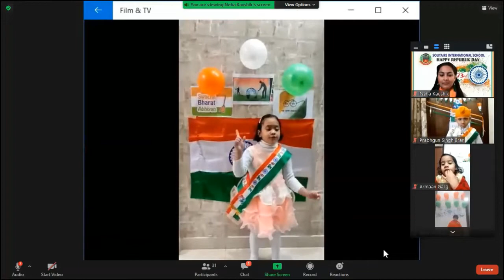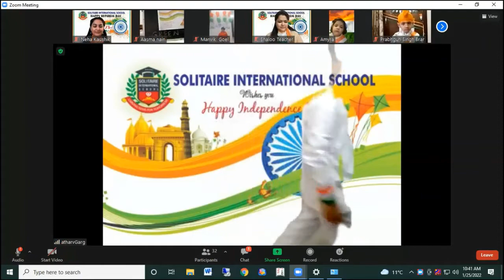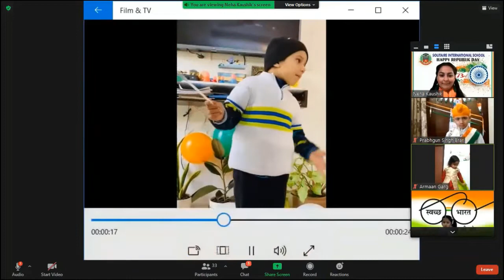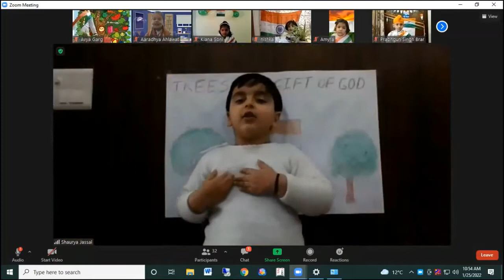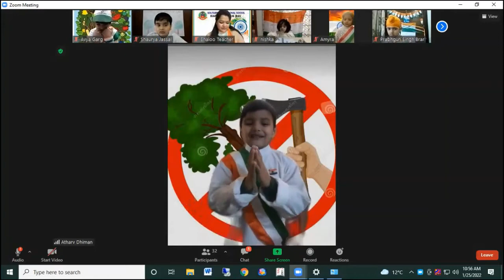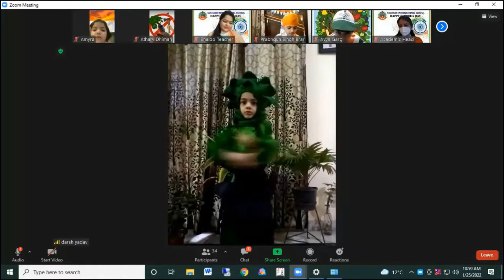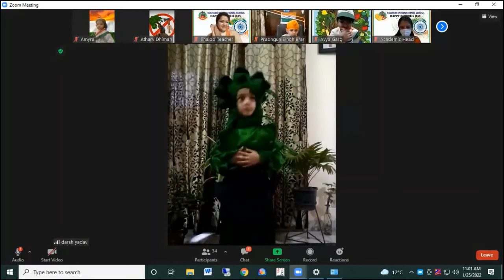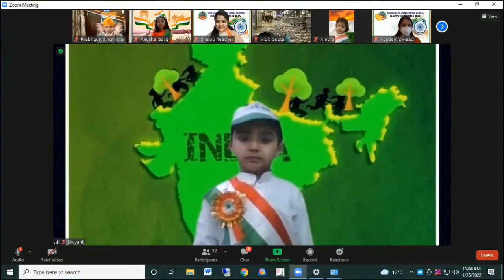ʀᴇᴘᴜʙʟɪᴄ ᴅᴀʏ ᴄᴇʟᴇʙʀᴀᴛɪᴏɴ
73ʀᴅ ʀᴇᴘᴜʙʟɪᴄ ᴅᴀʏ ᴡᴀs ᴄᴇʟᴇʙʀᴀᴛᴇᴅ ᴡɪᴛʜ ɪᴛs sᴏʟᴇᴍɴɪᴛʏ ᴀɴᴅ ɢʀᴀɴᴅᴇᴜʀ ᴀᴛ ᴛʜᴇ ᴠɪʀᴛᴜᴀʟ ᴘʟᴀᴛғᴏʀᴍ ʙʏ sᴏʟɪᴛᴀɪʀᴇ ɪɴᴛᴇʀɴᴀᴛɪᴏɴᴀʟ sᴄʜᴏᴏʟ, sᴇᴄ – 20, ᴘᴀɴᴄʜᴋᴜʟᴀ. sᴛᴜᴅᴇɴᴛs ᴅɪsᴘʟᴀʏᴇᴅ ʜɪɢʜ ᴘᴀᴛʀɪᴏᴛɪᴄ ғᴇʀᴠᴏʀ ᴛʜʀᴏᴜɢʜ ᴛʜᴇɪʀ ᴘᴇʀғᴏʀᴍᴀɴᴄᴇs ᴡʜɪᴄʜ ғɪʟʟᴇᴅ ᴛʜᴇ ʜᴇᴀʀᴛ ᴏғ ᴇᴀᴄʜ ᴀᴜᴅɪᴇɴᴄᴇ ᴡɪᴛʜ ᴘʀɪᴅᴇ.
sᴛᴏʀʏ ʙᴇʜɪɴᴅ ᴛʜᴇ ᴄʀᴇᴀᴛɪᴏɴ ᴏғ ɪɴᴅɪᴀɴ ᴄᴏɴsᴛɪᴛᴜᴛɪᴏɴ ᴀɴᴅ ɪᴛs sɪɢɴɪғɪᴄᴀɴᴄᴇ ᴡᴀs ʜɪɢʜʟɪɢʜᴛᴇᴅ ᴛʜʀᴏᴜɢʜ ᴀɴ ɪᴍᴘʀᴇssɪᴠᴇ ᴅʀᴀᴍᴀᴛɪᴢᴀᴛɪᴏɴ. sᴛᴜᴅᴇɴᴛs, ᴘᴀʀᴇɴᴛs ᴀɴᴅ ᴛᴇᴀᴄʜᴇʀs ʀᴇᴍᴇᴍʙᴇʀᴇᴅ ᴀɴᴅ ᴘᴀɪᴅ ᴛʀɪʙᴜᴛᴇ ᴛᴏ ᴅʀ ʙʀ ᴀᴍʙᴇᴅᴋᴀʀ, ᴛʜᴇ ғᴀᴛʜᴇʀ ᴏғ ɪɴᴅɪᴀɴ ᴄᴏɴsᴛɪᴛᴜᴛɪᴏɴ. ᴅɪғғᴇʀᴇɴᴛ ᴄɪᴠɪʟɪᴀɴ ᴀᴡᴀʀᴅs, ᴛʜᴇɪʀ sɪɢɴɪғɪᴄᴀɴᴄᴇ, ɪᴍᴘᴏʀᴛᴀɴᴄᴇ ᴀɴᴅ ᴀᴡᴀʀᴅᴇᴇs ᴏғ ᴛʜᴇsᴇ ᴘʀᴇsᴛɪɢɪᴏᴜs ʜᴏɴᴏʀs ᴡᴇʀᴇ ʜɪɢʜʟɪɢʜᴛᴇᴅ ʙʏ ᴛʜᴇ sᴛᴜᴅᴇɴᴛs. sᴏʟɪᴛᴀɪʀɪᴀɴs ᴅʀᴇᴡ ɪɴsᴘɪʀᴀᴛɪᴏɴ ᴡɪᴛʜ ᴛʜᴇɪʀ sɪᴍᴘʟᴇ ʟɪᴠɪɴɢ ᴀɴᴅ ᴛʜᴇ ʀᴇᴍᴀʀᴋᴀʙʟᴇ ᴡᴏʀᴋ ᴅᴏɴᴇ ʙʏ ᴛʜᴇᴍ ɪɴ ᴅɪғғᴇʀᴇɴᴛ sᴘʜᴇʀᴇs ɪɴ sᴘɪᴛᴇ ᴏғ ᴠᴀʀɪᴏᴜs ʜᴀʀᴅsʜɪᴘs.
ᴛʜᴇ ᴛɪɴʏ ᴛᴏᴛs ᴏғ ᴋɪɴᴅᴇʀɢᴀʀᴛᴇɴ ᴀʟsᴏ ᴘᴇʀғᴏʀᴍᴇᴅ ᴀɢᴇ ᴀᴘᴘʀᴏᴘʀɪᴀᴛᴇ ᴀᴄᴛɪᴠɪᴛɪᴇs ᴏɴ ᴛʜᴇ sᴄʀᴇᴇɴ ᴡʜᴇʀᴇɪɴ ᴛʜᴇʏ ʀᴇᴄɪᴛᴇᴅ ᴘᴀᴛʀɪᴏᴛɪᴄ ʀʜʏᴍᴇs, sʜᴀʀᴇᴅ ᴛʜᴇɪʀ ᴋɴᴏᴡʟᴇᴅɢᴇ ᴀʙᴏᴜᴛ ᴅɪғғᴇʀᴇɴᴛ ɴᴀᴛɪᴏɴᴀʟ sʏᴍʙᴏʟs ᴏғ ɪɴᴅɪᴀ ᴀɴᴅ ᴛᴀᴘᴘᴇᴅ ᴛʜᴇɪʀ ғᴇᴇᴛ ᴛᴏ ᴛʜᴇ ᴘᴀᴛʀɪᴏᴛɪᴄ ᴛᴜɴᴇs.
ᴏɴ ᴛʜɪs ᴀᴜsᴘɪᴄɪᴏᴜs ᴅᴀʏ, ᴛʜᴇ ᴍᴀɴᴀɢᴇᴍᴇɴᴛ ᴇxᴛᴇɴᴅᴇᴅ ʜᴇᴀʀᴛʏ ɢʀᴇᴇᴛɪɴɢs ᴛᴏ ᴘᴀʀᴇɴᴛs, sᴛᴜᴅᴇɴᴛs ᴀɴᴅ sᴛᴀғғ.